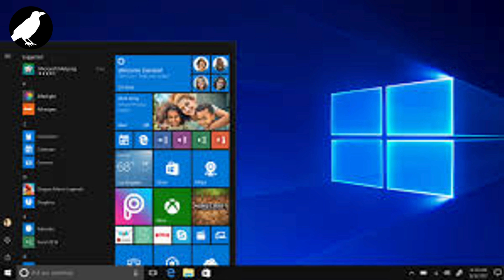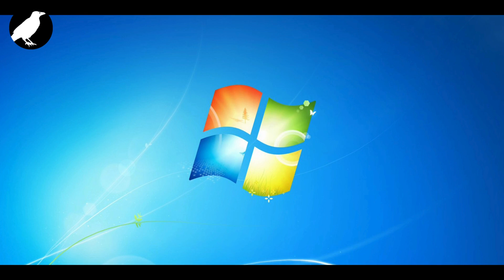Windows Explained by an Apple Fangirl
Windows Explained by an Apple Fangirl. Easily Learn what apple fan thinks about windows with this video.

Ever curious about the other side? Lifelong Apple user here, diving into the world of Windows!  This video breaks down Windows 10 for beginners, covering the interface, must-know features, and surprising things an Apple fan might actually like.